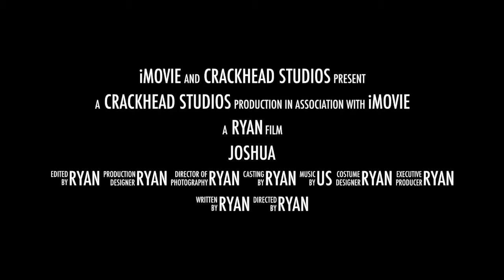Joshua the Trailer- Ryan Flaherty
Joshua the trailer